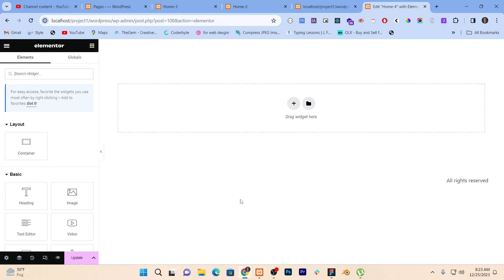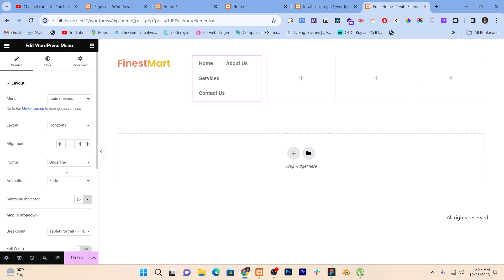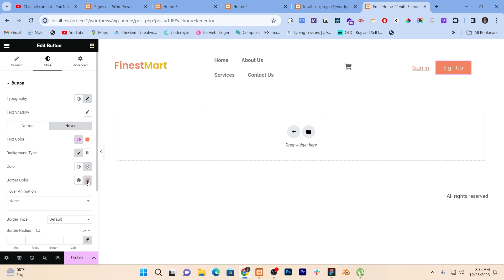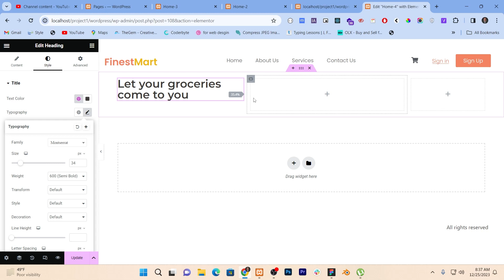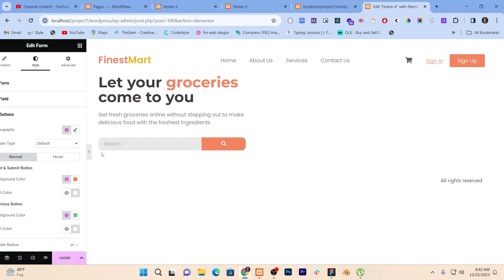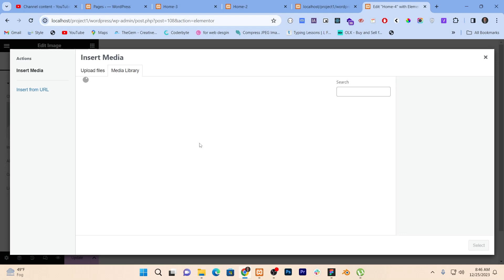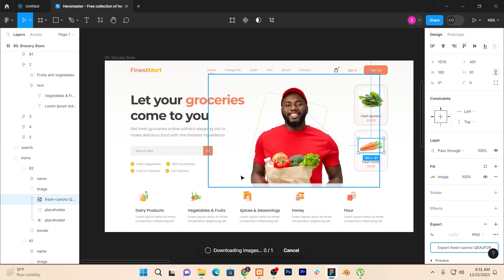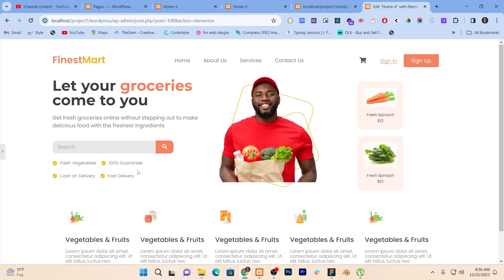How to Create A Hero Section in WordPress? | wordpress in (2024)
Wondering what is a hero section and what are its benefits? How to create a landing page and hero section in WordPress using Elementor? We have covered all aspects in this detailed Landing Page Tutorial for beginners.
hero section Tutorial for beginners

and we see that how to create a hero section in elementor
how to create a hero section in wordpress also